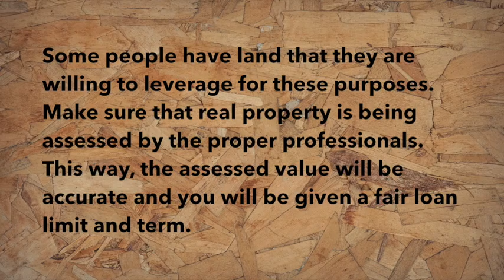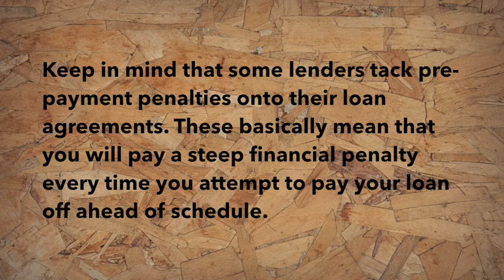I Need To Borrow $5000 With Bad Credit: Who Can Help?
Allow Fast-Bad-Credit-Loan.net to provide you with personalized rate quotes from multiple vetted lenders.

Plus, we can help even if you have less than perfect credit. Personal loans from $1000 to $10k + to fit any budget.

Various tools exist on the Internet. Look for them to compare the interest rates your preferred lenders charge.